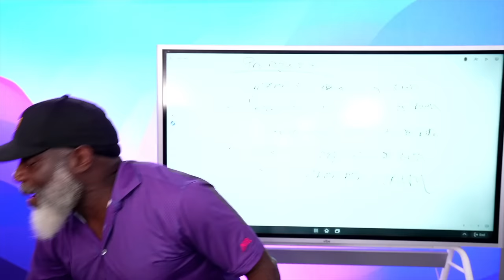Wise Beyond Your Size - Wisdom From Proverbs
The Bible is a book of principles, patterns, and promises.

When we follow those principles and patterns our life becomes exponentially better.

When we look at Wisdom from Proverbs we gain wisdom and direction from King Solomon who was the wealthiest man to ever live.

Myron’s Books